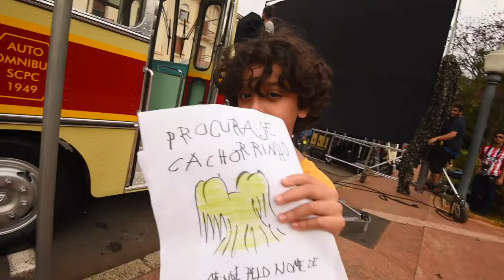Turma da Mônica Laços - O Filme | Apresentação Gabriel Moreira - Cascão | Trailer Legendado HD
Confira o Trailer do filme

Lançamento: Pré - Venda Disponível 27 de Junho nos Cinemas

Sinopse: Após o sumiço do Floquinho, Cebolinha vai precisar da ajuda de seus inseparáveis amigos Mônica, Cascão e Magali para bolar um de seus planos infalíveis e recuperar seu cãozinho, dando origem a uma aventura que reacende os laços que unem a Turma da Mônica há mais de 50 anos.